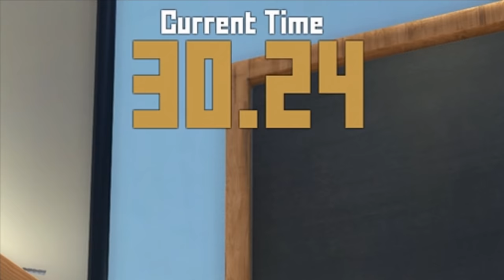WO IST MEIN KIND ?! | Who's Your Daddy? MACHT SPAẞ